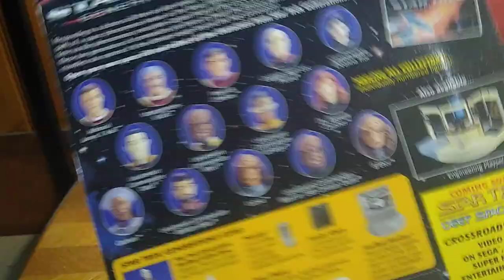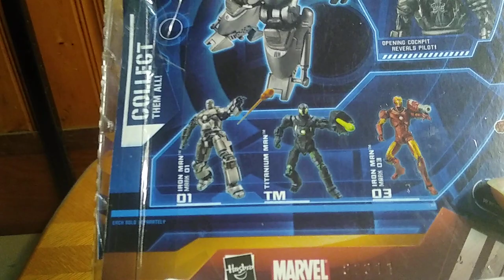TOY HAUL-STEEL CITY CON & THE MONROEVILLE EXCHANGE-RETRO-VINTAGE TOYS 3/31/23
EDDIE HILL REVIEWS:  TOY HAUL-STEEL CITY CON & THE MONROEVILLE EXCHANGE-RETRO-VINTAGE TOYS  3/31/23